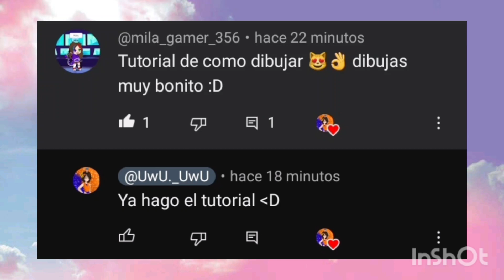⚘||Tutorial para dibujar chibi||⚘